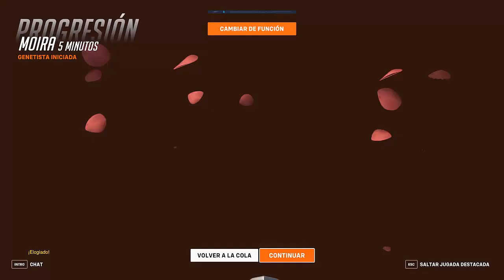RETO I ES IMPOSIBLE HACER ESTO CON MOIRA I OVERWATCH 2